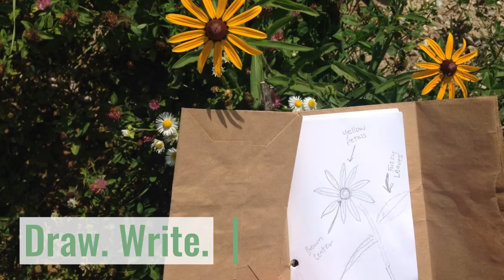It's Not a Stick...It's a Nature Journal!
It's not a stick, it's a nature journal! Create your journal then head out to draw, write, and collect!

What can you do with a stick? Just about anything! It’s Not a Stick! is a series of activities for kids and families designed to support and guide families in safe, outdoor exploration and play using one of our favorite outdoor treasures: sticks!

Inspired by the book Not a Stick by Antoinette Portis's book and creative kids with sticks everywhere. More activities in this series: